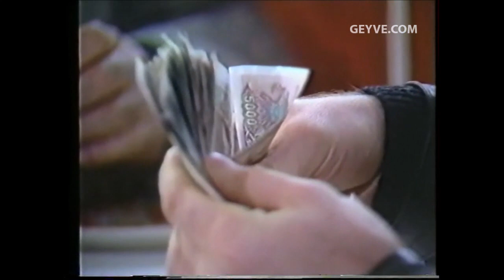1986'da Geyve'de çekilen film: "En büyük babam"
1986 yılında Geyve'de çekilen film gün ışığına çıktı.. 1986 yılında Geyve'de çekilen "En büyük babam" filmini ilk kez Geyve.com farkıyla sizlere sunuyoruz.

Başrollerini Perihan Savaş ve Mustafa Güler'in oynadığı, Yeşilçam'ın efsane oyuncusu merhum Hakkı Kıvanç'ın da yer aldığı 1986 yapımı video filmi "En büyük babam" filminin Geyve çekimlerini ilk kez siz değerli hemşehrilerimize sunuyoruz.

İlçemizden pek çok tanıdık ismin gönüllü figüran olarak görev aldığı film, Geyve.com'un uzun uğraşlar sonucu yıllar sonra gün ışığına çıktı.

1980'li yılların video film döneminde çekilen dram içerikli filmin büyük bir bölümü Geyve Kapalı Spor Salonu'nda çekildi.

Geyve'nin köklü kasap esnafı Mert Et'in sponsor olduğu çekimlerde pekçok Geyveli figüran olarak rol aldı.

Yapımcılığını Türkan Film'in yaptığı filmin senaryosu ve yönetmenliği Yavuz Yalınkılıç'ait..

FİLMİN KÜNYESİ
Tür: Dram
Yılı: 1986
Süre: 76 dk
Yönetmen: Yavuz Yalınkılıç
Senaryo: Yavuz Yalınkılıç
Oyuncular: Mustafa Gülen, Perihan Savaş, Yavuz Selekman, Cesur Yılmaz, Baki Tamer, Hasan Yıldız, Hakkı Kıvanç, Muzaffer Civan, Bahattin Eroğlu, Reşit Çıldam, Deniz Şahin, Yılmaz Tuncay, Nermin Çakan, Nevin Eken, Kadir Kök, Arap Celal, Koray Samatyalı